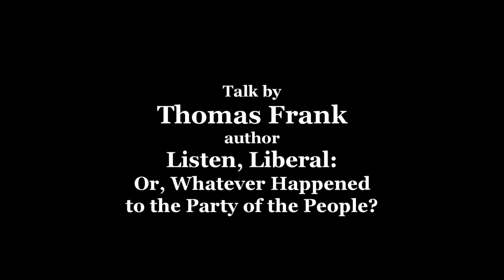Thomas Frank - Whatever Happened to the Party of the People?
Talk by Thomas Frank author of "Listen, Liberal: Or, Whatever Happened to the Party of the People?" recorded April 18, 2017 at Town Hall Seattle.